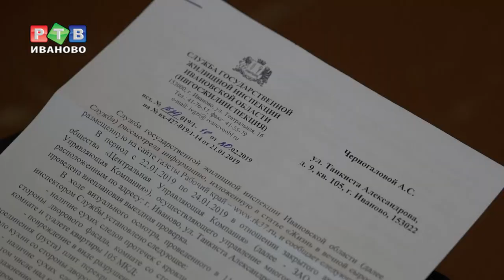Бегство от течи и плесени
Лужи в квартире и плесень — обычное дело для семьи Черногаловых. Чтобы не пострадать — ни морально, ни физически — им пришлось буквально спасаться бегством из собственной квартиры.